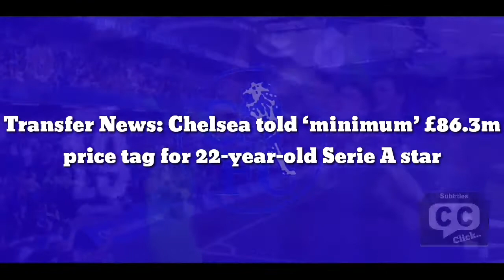Official Transfer: Chelsea finnaly pay ‘minimum’ £86.3m price tag for 22-year-old Serie A star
Transfer News: Chelsea told ‘minimum’ £86.3m price tag for 22-year-old Serie A star

According to Italian outlet Calciomercato (h/t Football.London), Juventus currently have no intention of selling Matthijs De Light, who has been on the radar of Chelsea. The Dutch defender has two years remaining on his current contract with the Turin-based club.

It is, however, suggested that the Italian club would want a minimum offer of £83.6 million for the 22-year-old defender. It is also thought that the former Ajax Amsterdam player could be given the captain’s armband next season with uncertainty looming around the future of Paulo Dybala and Giorgio Chiellini.

The young defender was seen as the next big footballing talent after displaying exceptional qualities with the Eredivisie club. A then 19-year-old de Ligt joined Bianconeri for an initial fee of €75million on a five-year deal in 2019. His performances have blown hot and cold ever since making the move to the Allianz Stadium.

That being said, at 22, the Dutch defender still has a lot of potential to develop as a professional at the elite stage. His time in Italy would have helped him develop a unique side of his game. He would have also benefited greatly from sharing a dressing room with legends of the game such as Leonardo Bonucci and Chiellini.

The Dutch international has already notched up 111 appearances, bagging eight goals and two assists in the process for the Italian club to date. The Turin-based club went through a bit of a rough patch in the last couple of seasons but now seems to be regaining its stature once again.

Those who have seen him play would understand the kind of dominance his physique brings in the defensive third of the pitch for his team- and that is also the case on set pieces. Despite being so young, his reading of the game and defensive acumen comes across as that of an experienced player.

The Blues are facing a sense of uncertainty with question marks over the long-term future of Andreas Christensen, Antonio Rudiger, and Cesar Azpilicueta. Hence purchasing a young defender with substantial experience would be a great move for the West Londoners.

de Ligt still has his prime years ahead of him. He could thus become the heart of our central defence should we manage to secure a move for him. The possibility of that looks highly unlikely at the moment but there is a fee that has been quoted for him above- and if it is met, it remains to be seen what the Old Lady make of it.

It would also be interesting to see how our potential new owners will tackle the potential defensive exodus that is on the cards at the moment. It certainly won’t be an easy task and a potential rebuild may be on the cards. With that in mind, Chelsea would be hoping that they can finish the season on a high, as it would possibly help them lure young talented players to the club in a bid to secure their long-term future.

Making the top four is a minimum for us- which we are on course to achieve. Two wins in the FA Cup will see us bag our first trophy this season after the club failed to build on the early promise shown during the start of the PL season. We have Real Madrid to take on tonight in the UCL last-8 but with a 3-1 deficit from the first leg, that task looks very, very difficult.